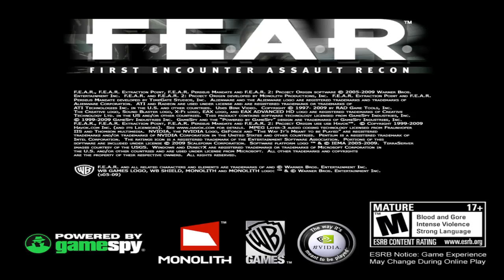F.E.A.R - Part 3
Published By: WB Games
Developed By: Monolith Productions